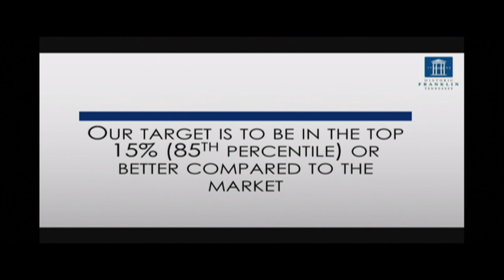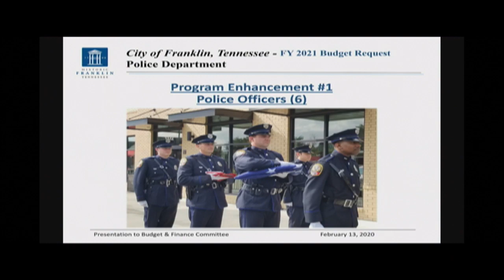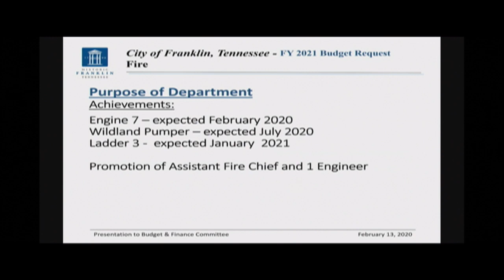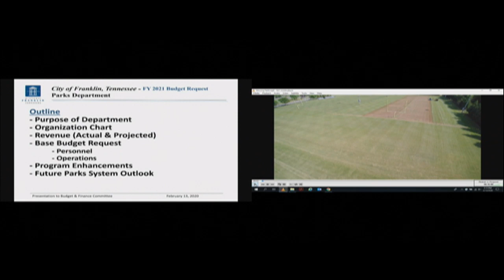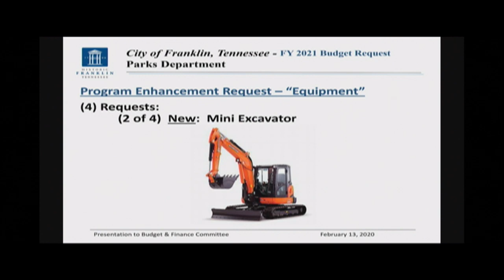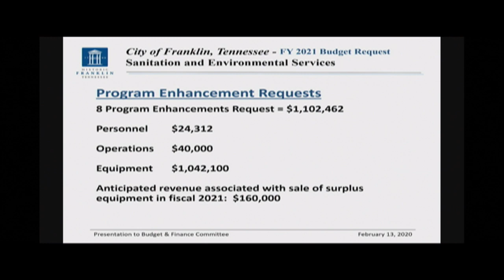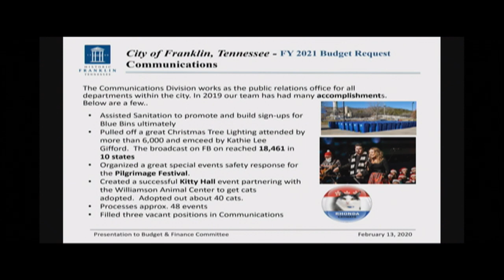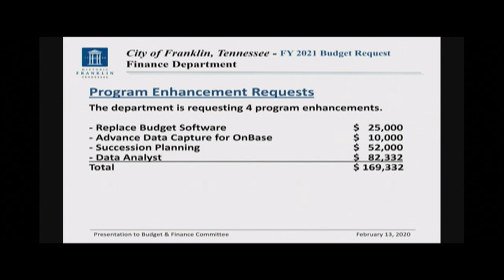City of Franklin, Budget and Finance Meeting 2-13-2020